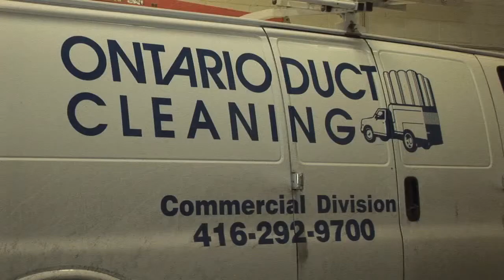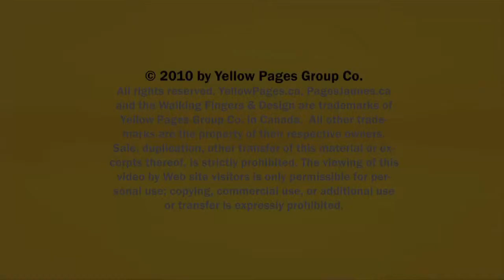Air Duct Cleaning Toronto Scarborough Ontario Duct Cleaning ON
Ontario Duct Cleaning located in Toronto Scarborough is an excellent choice if you are looking for air duct cleaning or ducts cleaning.